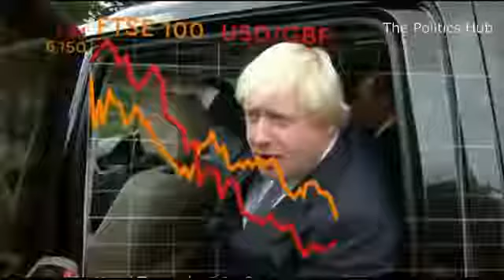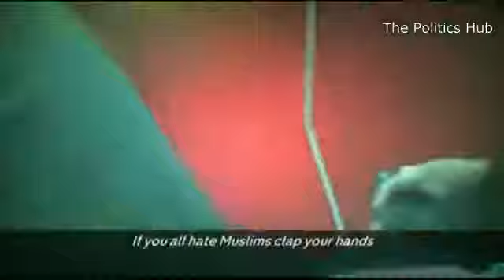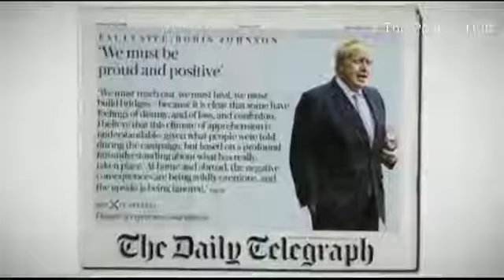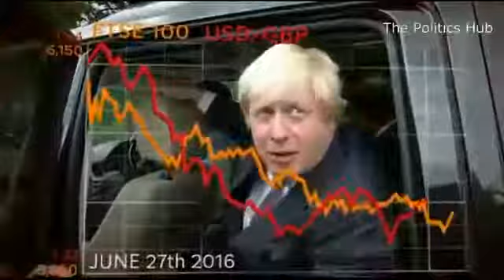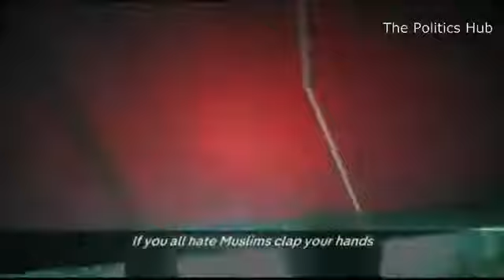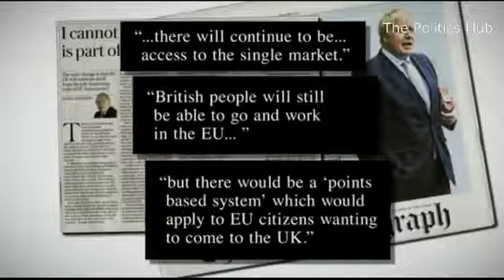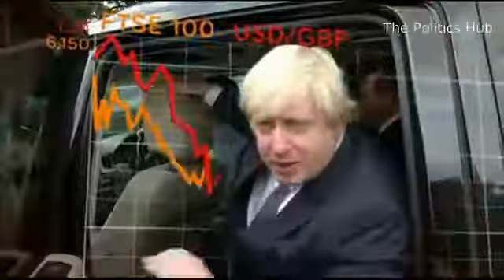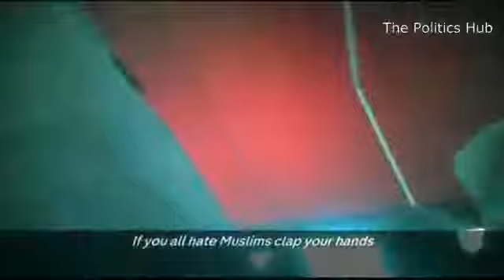Newsnight Special: Brexit Britain One Month In [1/4]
Channel 4 News team looks at what happens now that we have voted to leave the European Union. (Part 1/4) Channel 4 News team looks at what happens now .

A Newsnight special discussing Brexit Britain, one month after the EU referendum. Presented by Evan Davis. A Newsnight special discussing Brexit Britain, one .

The British Prime Minister says the UK will forge a unique relationship with the European Union after formally leaving the bloc. May was speaking during the first .

Hello TUBERS! Yesterday we ran into trouble at Kabanino UKA 1PP, There was a new squad on our server that actually gave us a run for our money, Tonight .

BBC Sunday Politics interviews Tony Blair on the result of EU Referendum.